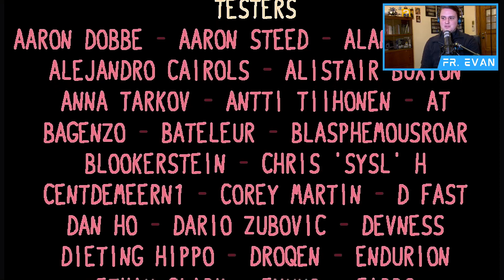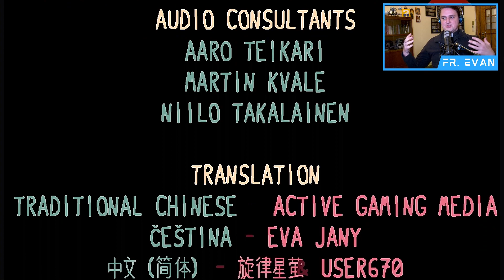Let Us Play || Baba is You Ep. 4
Baba is You Episode Four

Streamed 11/19/22